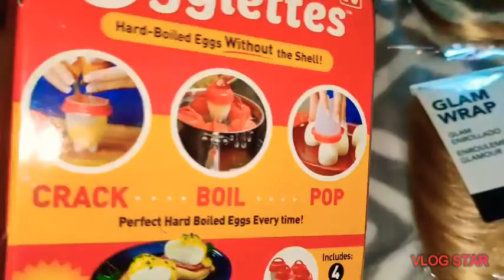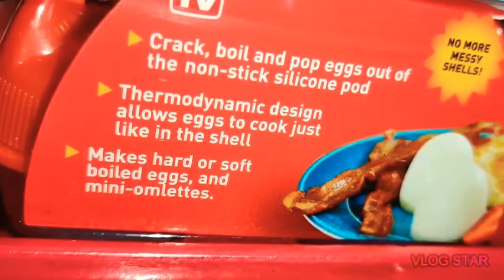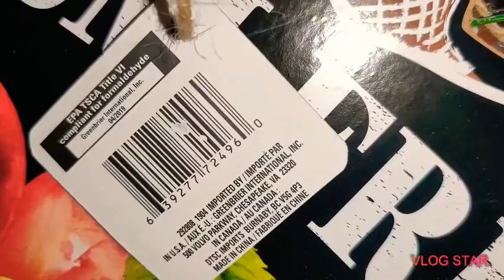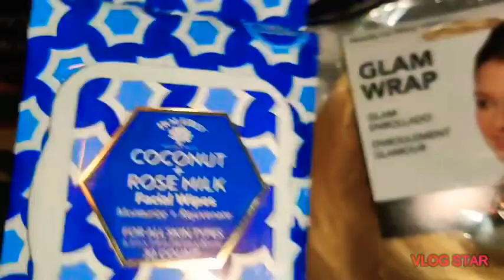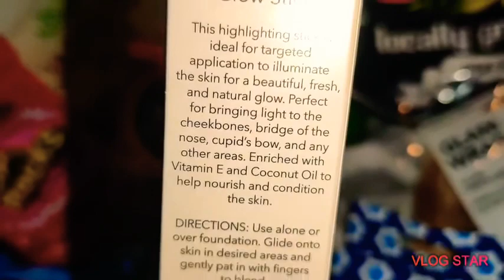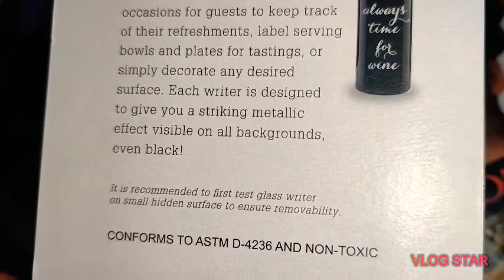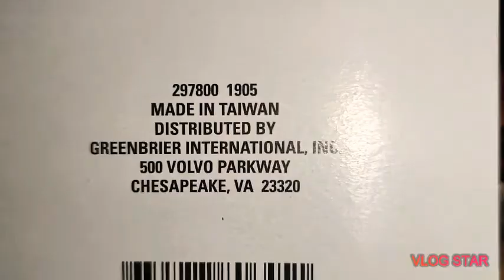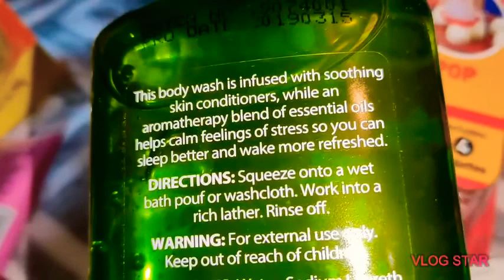Dollar Tree Haul